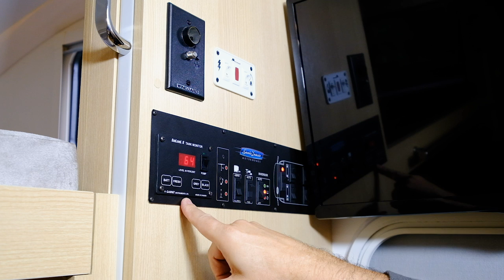Mansão sobre rodas: andamos no motorhome de R$ 500.000! - Quatro Rodas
Montado sobre um chassi de Mercedes Sprinter, Santo Inácio 7.5 SI tem mais de 7 metros de comprimento e pesa mais de 4 toneladas. Mas é confortável para rodar e dormir como um rei.

O veículo pode ser conduzido por qualquer motorista com CNH tipo B, e também pode ser alugado por duas empresas: My Home (Campinas-SP) e Pura Vida (Curitiba-PR), a preços que se aproximam de R$ 700 a diária, mas que podem baixar a menos de R$ 500 por dia em pacotes mais longos.

FICHA TÉCNICA
Motor: diesel, dianteiro, transversal, 4 cilindros, 16V, turbo, intercooler, 2.143 cm³, 146 cv a 3.800 rpm, 33,6 mkgf a 1.200 rpm.
Câmbio: manual de 6 marchas, tração traseira
Suspensão: duplo A (diant.), eixo de torção (tras.)
Freio: disco ventilado (diant.), sólido (tras.)
Direção: hidráulica
Rodas & pneus: aço, 205/75 R16
Dimensões: comprimento, 758 cm; largura, 265 cm; altura, 325 cm; entre-eixos, 432,5 cm; peso bruto total 5.000 kg; tanque de combustível, 75 l.
Desempenho: velocidade máxima, 140 km/h; consumo, 10 km/l (média)
Itens de série: ESP, airbag para motorista, vidros elétricos, faróis de neblina e rádio-CD com MP3